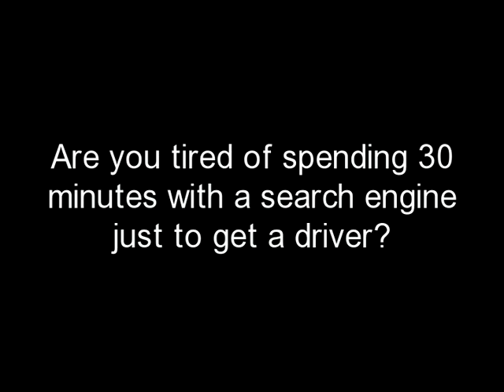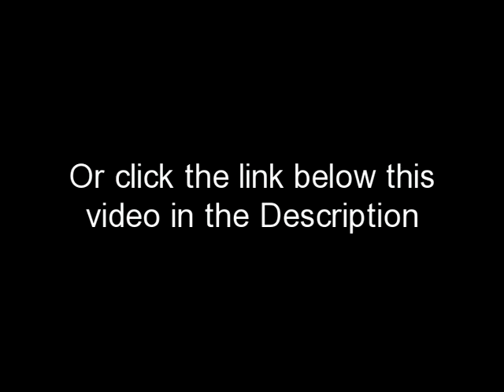Would you like to automatically update your PC drivers?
Driver Robot has the world's largest PC driver database. Its fast scan is guaranteed to identify the right driver for your system. Did you know? Driver Robot's database contains more than 100,000 hardware devices - and the latest hardware drivers for all of them. If you have a missing, outdated, or corrupted driver, you need Driver Robot to clean up the mess. Driver Robot automatically installs the latest official drivers for your PC - including legacy drivers not available anywhere else. Driver Robot is downloaded over 20,000 times every single day. It's simply the best way to install drivers on to your computer.  Any system running Windows XP or Vista (all versions) can benefit from Driver Robot.  Driver Robot is guaranteed to detect 100% of your system's devices. Only Driver Robot has the Driver Robot exporter, an advanced tool that lets you find updates for computers that aren't connected to the Internet. Driver Robot's servers are constantly spidering the web looking for new drivers. What are you waiting for? Download Driver Robot now, and put its massive database, perfect scan engine, and expert technical support to work for you. We'll be here for you every step of the way.